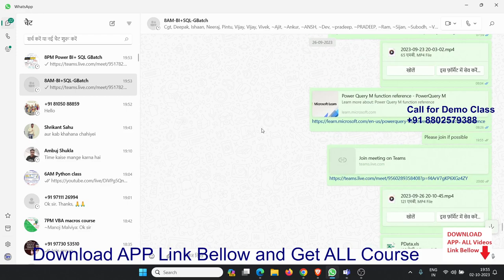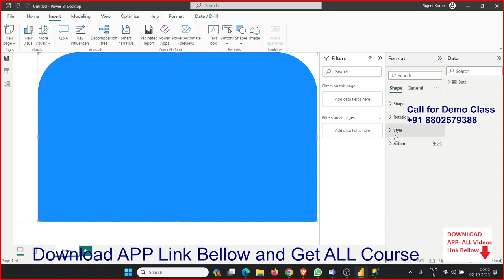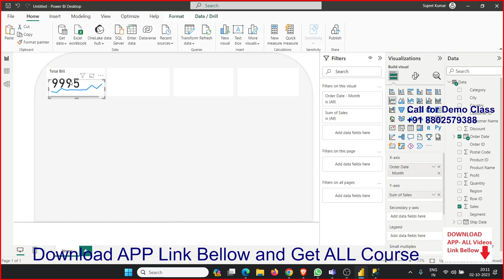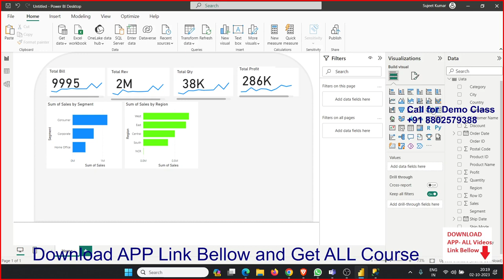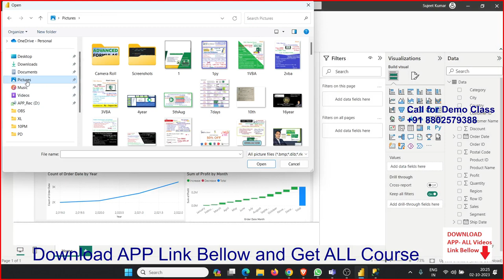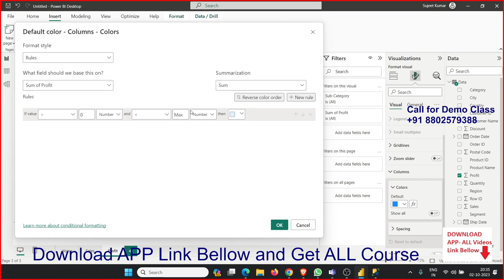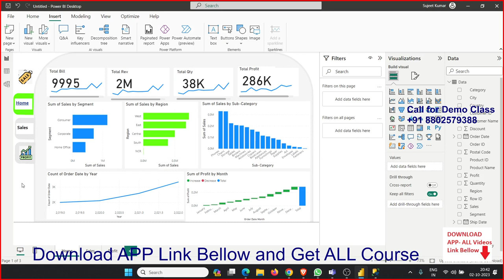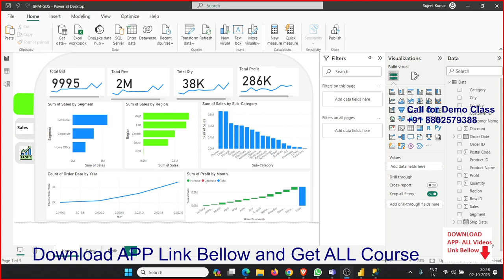Web Traffic Power BI Dashboard Example with Power BI